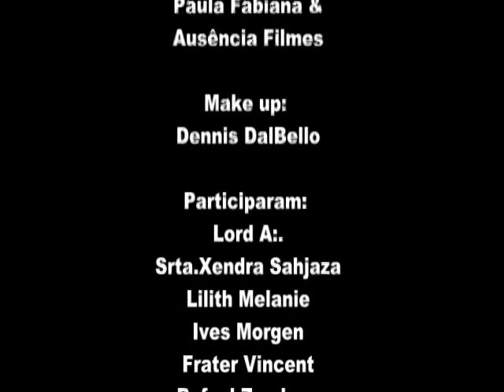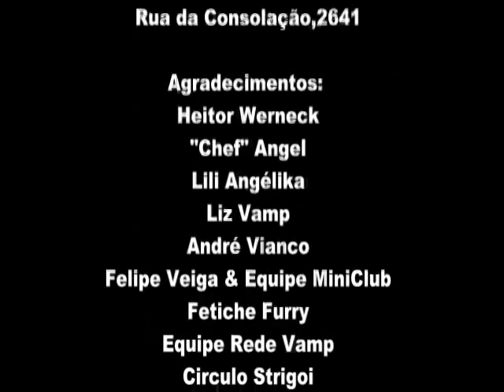Teaser:CARMILLA A NOITE VAMP DO MINICLUB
- Inicialmente um "teaser" vampiresco do evento CARMILLA A NOITE VAMP DO MINICLUB - talvez ainda o que virá a ser um "curta-metragem" - que contou com a minha participação, da amada Srta Xendra e de pessoas queridas como o Dj Ives Morgen, Lilith Melanie, Frater Vincent, Dennis Dal Bello e Rafael Zambom; toda a make foi criada pelo Dennis Dal Bello e a produção ficou por conta da profissionalissima Paula Fabiana e equipe da Ausência Filmes.A trilha sonora foi presenteada pelo amigo David Hexen do "Dathura Suavolens"; a locação é o próprio MiniClub (onde acontece o Carmilla).Nosso evento foi presenteado com este video graças ao Heitor Werneck.Ao final do "post" os créditos completos desta pequena produção!

Produção:
Paula Fabiana &
Ausência Filmes

Make up:
Dennis DalBello

Participaram:
Lord A:.
Srta.Xendra Sahjaza
Lilith Melanie
Ives Morgen
Frater Vincent
Rafael Zambom
Dennis DalBello

Trilha Sonora:
"Evocare"
Dathura Suavolens by David Hexen

Local:
Mini Club
Rua da Consolação,2641

Agradecimentos:
Heitor Werneck
"Chef" Angel
Lili Angélika
Liz Vamp
André Vianco
Felipe Veiga & Equipe MiniClub
Fetiche Furry
Equipe Rede Vamp
Circulo Strigoi
Olhar de Gata